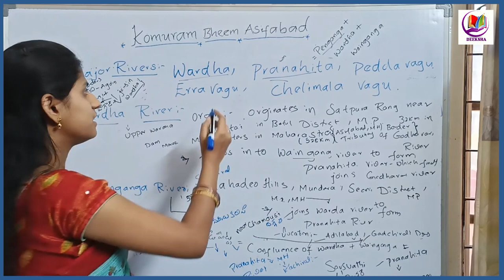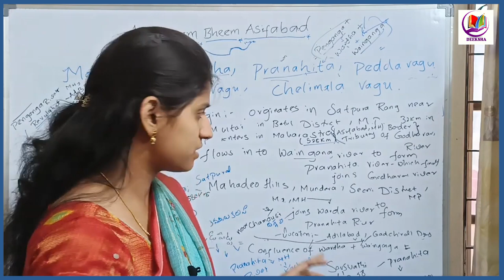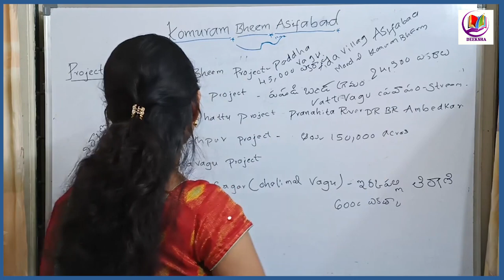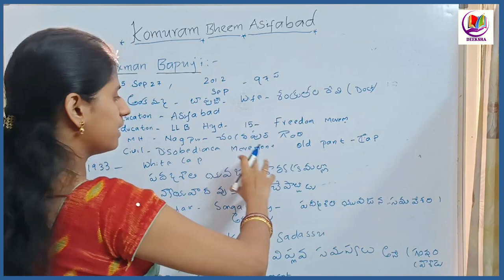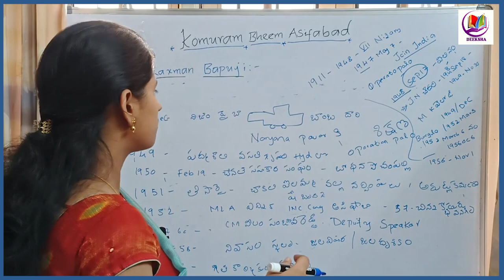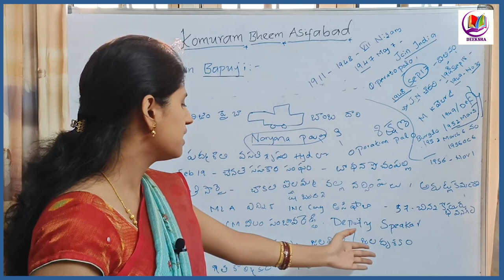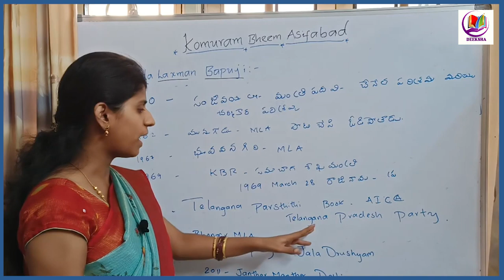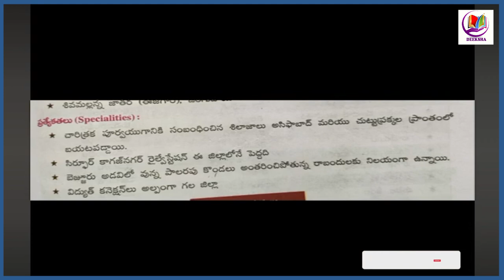komaram Bheem Asifabad District Information Part - 2 | Telangana Culture Classes in Telugu | TSPSC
In this video I'm explaining you about "komaram Bheem Jilla Asifabad District Information", So please do watch the complete video for in-depth information
komaram Bheem,
komaram Bheem TSPSC,
komaram Bheem Jilla Asifabad,
komaram Bheem Jilla Asifabad TSPSC,
Asifabad komaram bheem district,
asifabad district,
Telangana district analysis,
Telangana districts information,
telangana history,
telangana history classes in telugu,
telangana history upsc,
telangana history telugu one,
telangana history in telugu,
telangana history in telugu suresh sir,
telangana history by aksharam education,
telangana history in telugu for competitive exams,
telangana history classes,
TSPSC,
UPSC,
Civils,
IAS,
Deeksha Academy,
Group1,
Group2,
Group3,
Group4,
Bala Latha Madam,
LA EXCELLENCE IAS ACADEMY,
MANA LAEXCELLENCE,
AKS IAS ACADEMY,
21st century ias academy,
P Krishna Pradeep,
Akella Raghavendra,